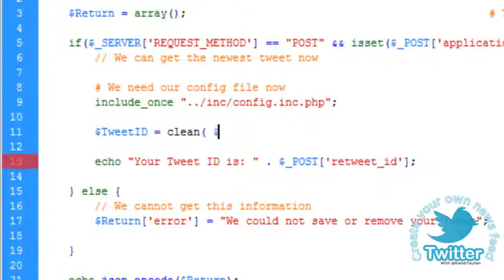Tweet Functions Retweet Part 2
Tutorials : Create A Twitter News Feed From Scratch

Most web development courses teach you how to code one language at a time, and they do a great job, but they forget to teach how everything connects together. By learning and practicing how to connect HTML, CSS, JavaScript, Ajax, jQuery, PHP and MySQL to each other, you'll be increasing your value (and how much you're paid) as a web developer. Live demo of what you'll be creating

Welcome. Here's What You'll Learn.
Creating Your Wireframe
Creating & Connecting To Your Database
Creating The Tweet Field
Basic Interactivity
Saving Your Tweets
Success & Error Handling
Displaying Saved Tweets
Auto-show Your New Tweet
Auto-load New Tweets Part 1
Auto-load New Tweets Part 2
Single Tweet Page & Addressing Some Bugs
Tweet Functions - Expand and Collapse Part 1
Tweet Functions - Expand and Collapse Part 2
Tweet Functions - Favorite Part 1
Tweet Functions - Favorite Part 2
Tweet Functions - Retweet Part 1
Tweet Functions - Retweet Part 3
Tweet Functions - Retweet Part 4
Tweet Functions - Reply Part 1
Tweet Functions - Reply Part 2
Basic Styling Part 1
Basic Styling Part 2
Sharing Tweets Part 1
Sharing Tweets Part 2
Enhancing Expand Functionality Part 1
Enhancing Expand Functionality Part 2
Enhancing Expand Functionality Part 3
Enhancing Retweet Functionality Part 1
Enhancing Retweet Functionality Part 2
Adding Congruency Part 1
Adding Congruency Part 2
Styling The Feed Part 1
Styling The Feed Part 2
Styling The Feed Part 3
Styling The Feed Part 4
Error Handling Part 1
Error Handling Part 2
Extending The Reply Functionality Part 1
Extending The Reply Functionality Part 2
Creating Our First New Tweet Part 1
Creating Our First New Tweet Part 2
Styling Incoming Tweets Part 1
Styling Incoming Tweets Part 2
Single Tweet Page Part 1
Single Tweet Page Part 2
Single Tweet Page Part 3
External Files & Finishing Up
Cascading Style Sheets, HTML, tutorial, lesson, css, web, design, webpage,